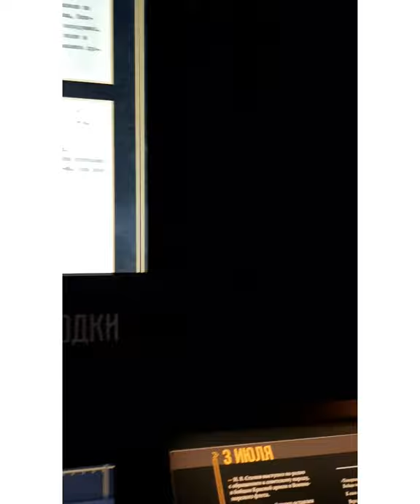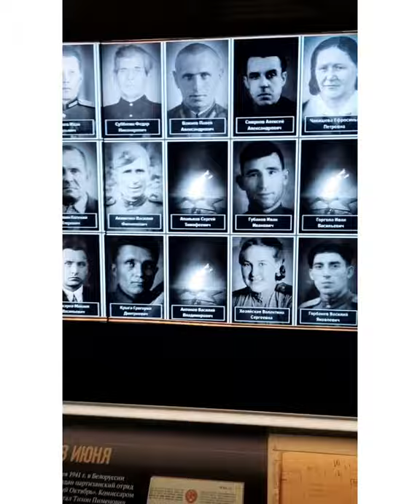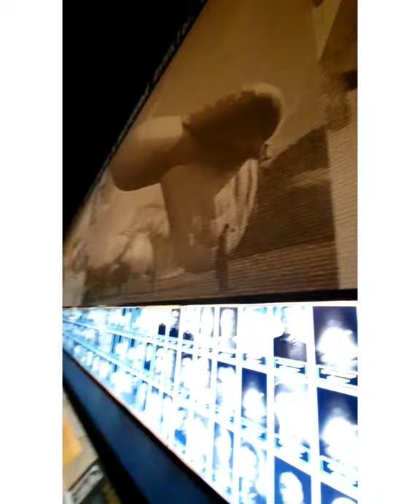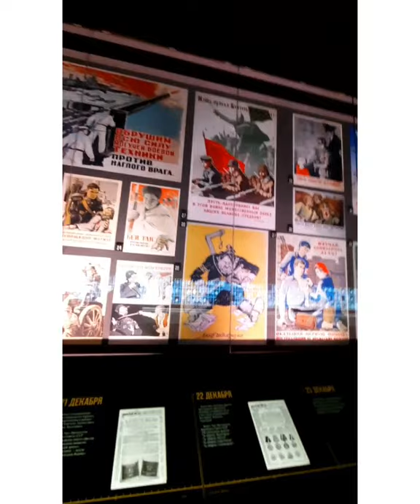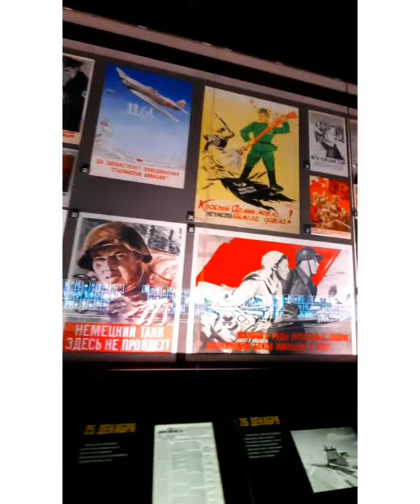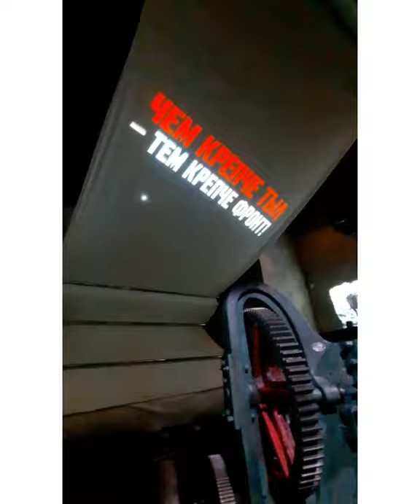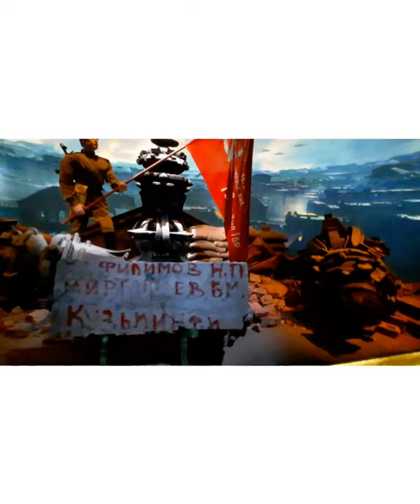6 января. день экскурсии.